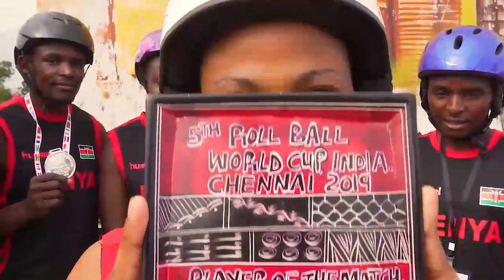KENYA TOPS THE WORLD AGAIN IN SPORTS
The Kenyan Women and Men's Rollball teams have done  us proud by taking 1st and 2nd positions respectively, at the just concluded Roll Ball World Cup Championships held in Chennai, India.

Sema Ukweli featured their story prior to the event, when they were lamenting the lack of government support. Following publication of the story, the government came to their aid and both teams have now put Kenya on the global map of the sport with their tremendous performances at the Championship.

Join us in congratulating these true heroes of Kenya. Hongera!